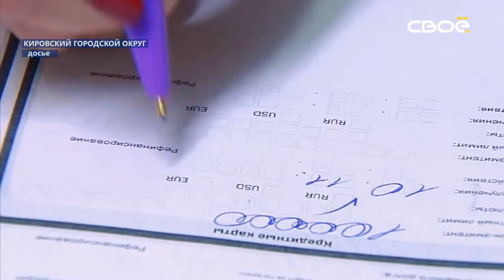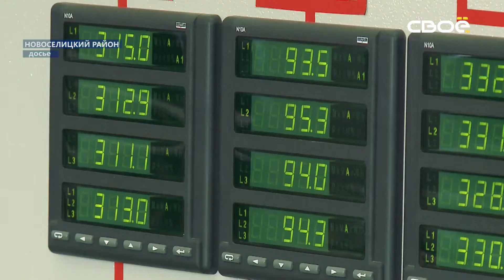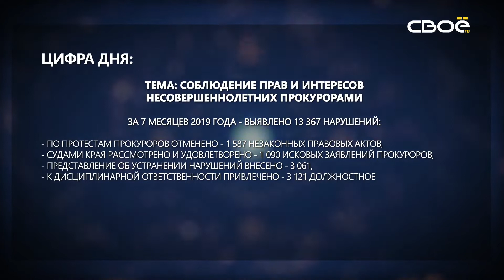Око Государево. Улучшение жилищных условий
Ежегодно, в Ставропольском крае десятки и сотни людей нуждаются в жилье. Это и молодые и многодетные семьи, некоторые из них участвуют в национальных и государственных проектах. Другим же, к примеру, квартира необходимо по случаю служебной деятельности. Список тех, кто может получить жилплощадь в соответствии с жизненными обстоятельствами – много. Сегодня мы разберемся в том, каковы основания признания граждан нуждающимися в улучшении жилищных условий и постановки на учет граждан в качестве нуждающихся в улучшении жилищных условий.